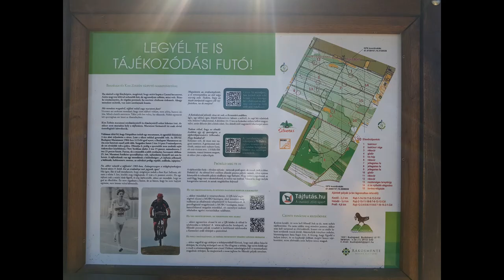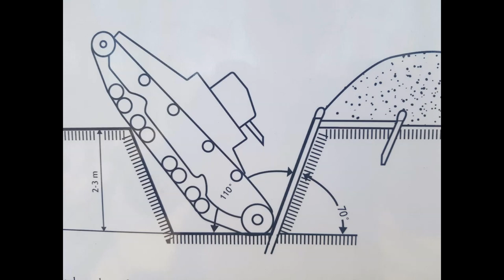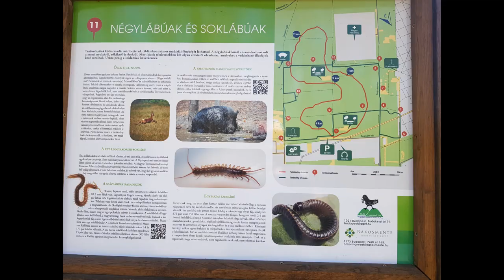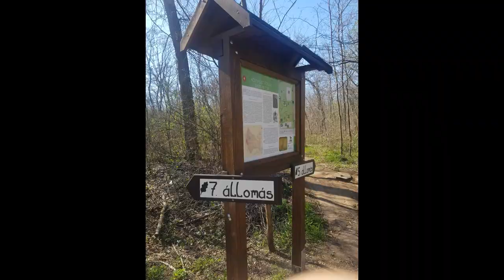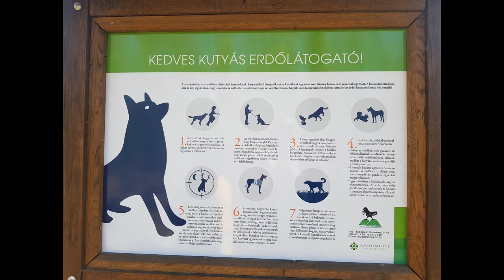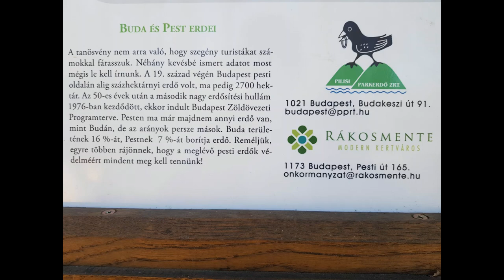Keresztúr erdő tanösvény 2020 04 10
2019-ben a Rákosmente Önkormányzata és a Pilisi Parkerdő együttműködésének köszönhetően jelentős közjóléti fejlesztés történt a XVII. kerületben. Az úgynevezett Keresztúri-erdő megújításánál a lakosság turisztikai, sport és rekreációs igényeit, vagyis a közjóléti igényeket tartották szem előtt. A területen ennek megfelelően az erdőben egy 15 állomásból álló interaktív tanösvényt hoztak létre valamint kialakítottak egy 4,2 kilométeres futókört, egy állandó pontos tájékozódásifutó-pályát, amelyen a rögzített ellenőrzőpontokat érintve kell végig haladni, valamint egy, szintén az erdei sportolást lehetővé tevő szabadtéri edzőparkot. A kihelyezett táblák a terület és a szomszédos Új köztemető élővilága mellett az 1944-ben kiépített védelmi rendszert, az Attila-vonalat, Pest XVIII–XX. századi határköveit és az erdősítés történetét, illetve a temető 301-es parcelláját, az 1956-os forradalom utáni megtorlás áldozatainak nyughelyét mutatják be. Érdekességük, hogy a rajtuk lévő QR-kódok leolvasásával hang- és videóinformációk segítik a tájékozódást.
A közjóléti fejlesztés részeként két tisztást alakítottak ki a Pilisi Parkerdő tervei alapján. A tisztások mellé tűzrakó helyek épültek, padokat, asztalokat és esőbeállókat helyeztek el, a tisztásokra információs táblákat állítottak. A fejlesztés része volt a megújított erdőterülethez tartozó parkoló kialakítása is. A Parkerdő kezelésében lévő városi erdő környezeti célokat is szolgál, hiszen csökkenti a klímaváltozás káros hatásait, megszűri a levegő szállópor tartalmát és védelmet nyújt a zajszennyezés ellen.
A 6 kilométer hosszú erdei tanösvény Budapest XVII. kerületében, érdekes és izgalmas állomásokkal, eredeti és restaurált háborús emlékművekkel, lövészárkokkal, tankcsapdákkal, valamint a környék élővilágát bemutató információkkal rendelkezik.